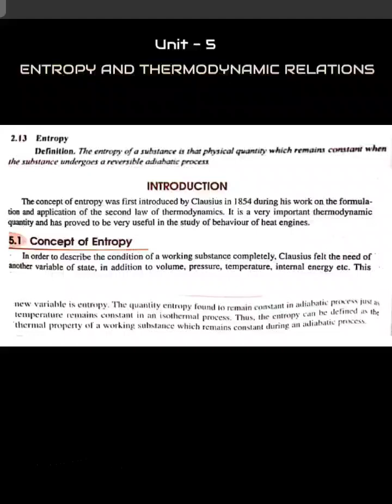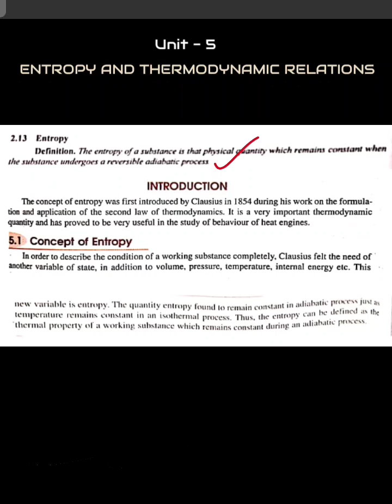Entropy/B.Sc Physics/Univ. of Madras/Sem 2/Unit 5/Entropy and Thermodynamic Relations